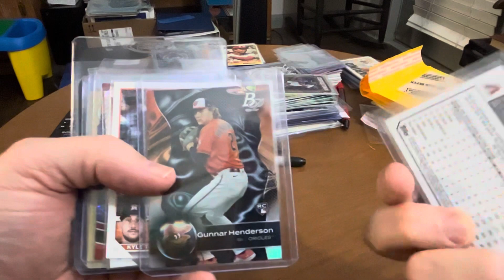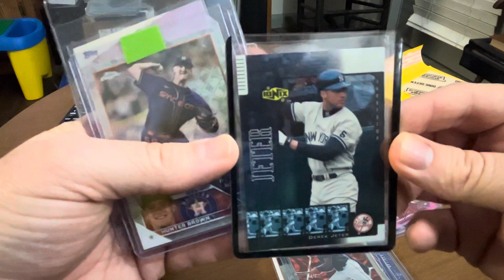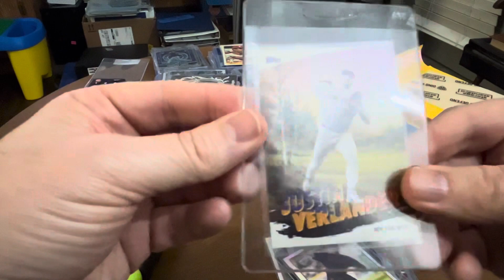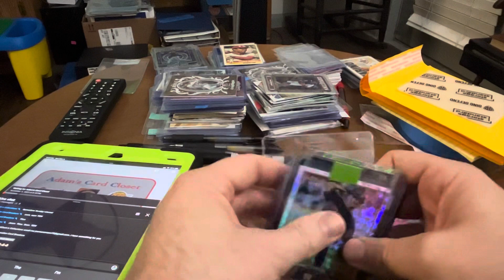Mailday 📫 on a Sunday dropped on a Monday